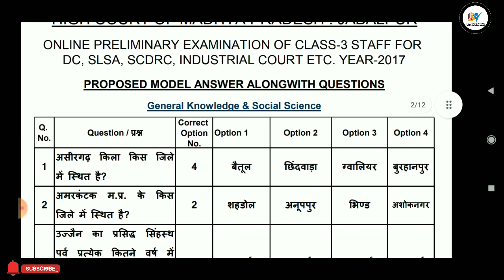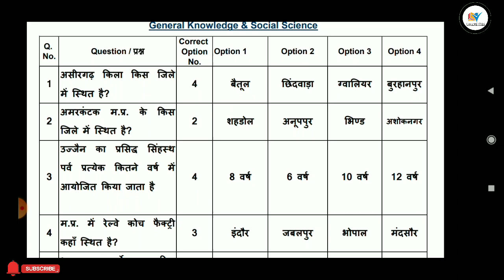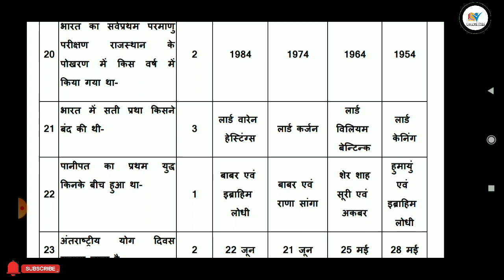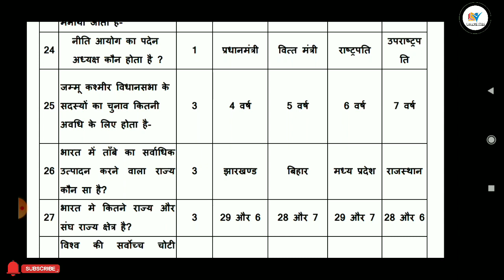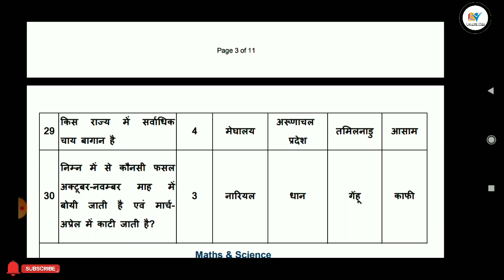Previous Year Paper Old Paper 2017 MP High Court Vaccancy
Your Queries..
CPCT ASI
sbi clerk
sbi po
sbi
sbi exam
ibps